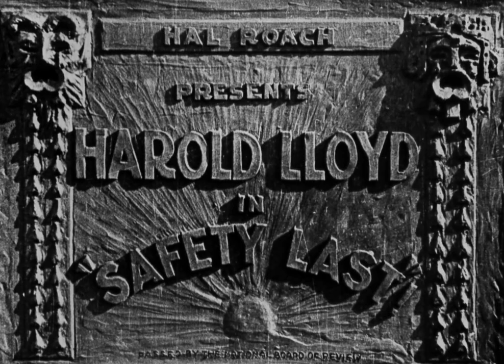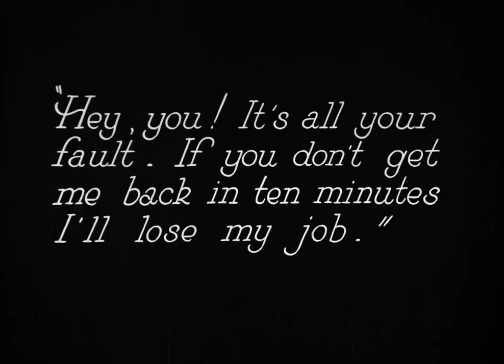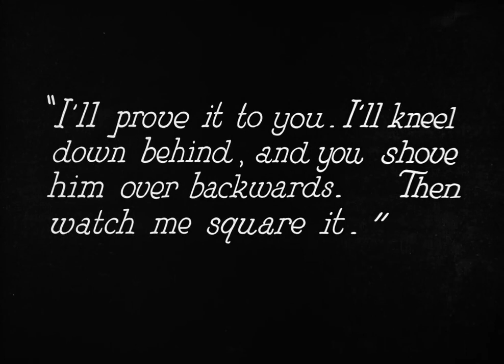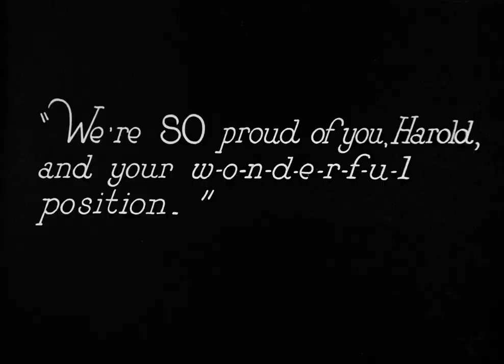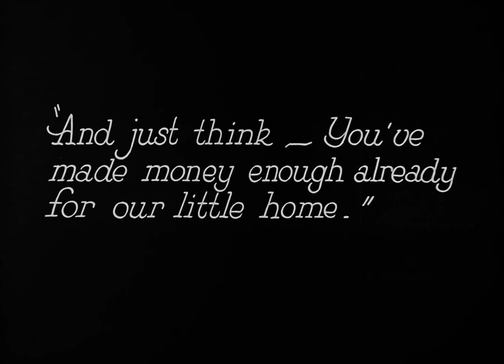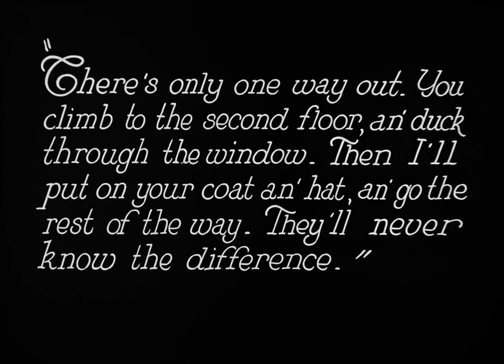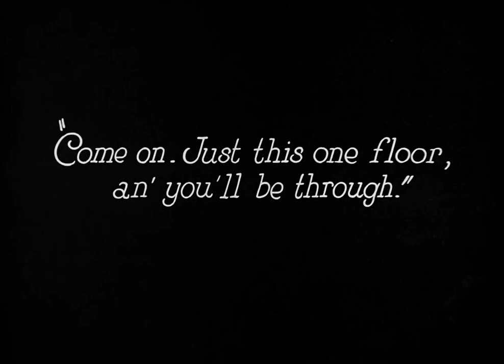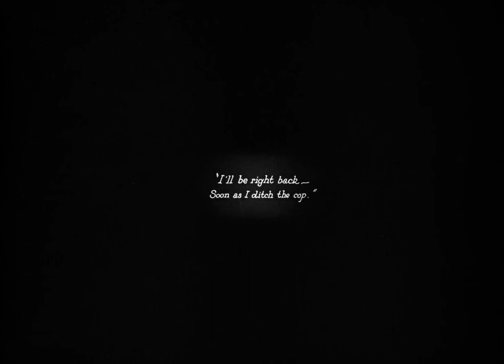Safety Last! (1923)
Safety Last! (1923), American comedy by Fred C. Newmeyer and Sam Taylor. Public domain in USA.